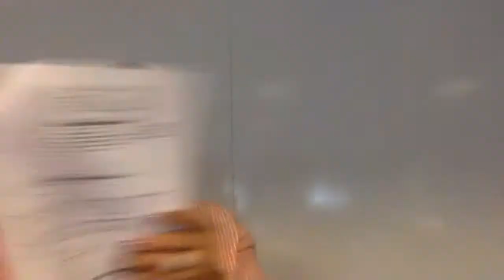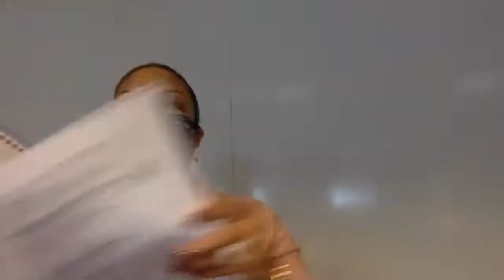Composition & Literature: Wednesday, Sept. 2nd Lecture